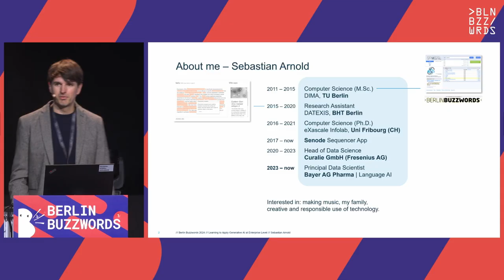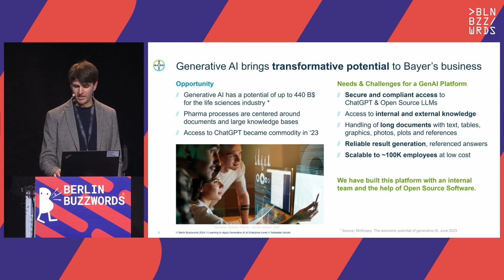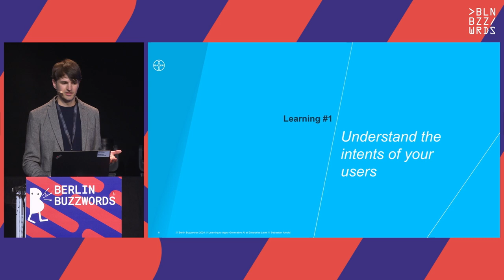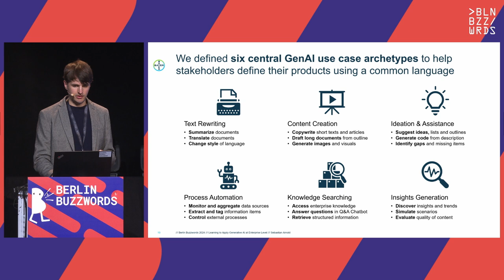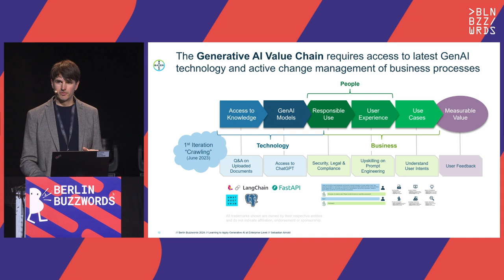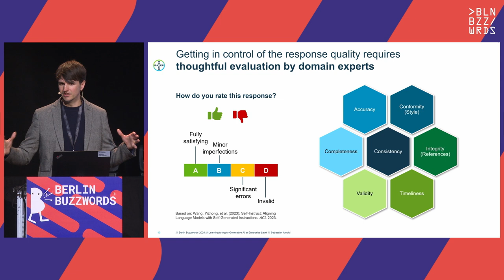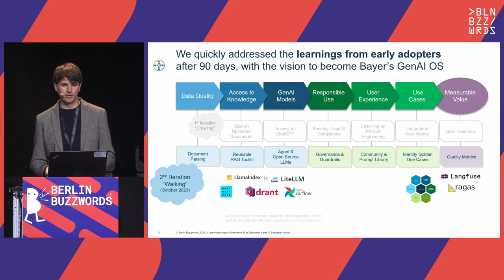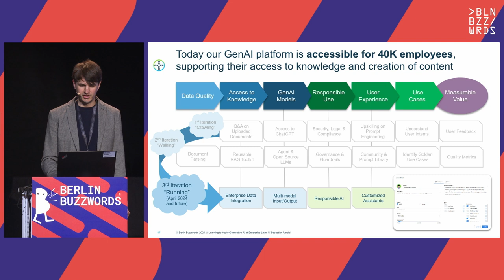Sebastian Arnold - Learning to Apply Generative AI at Enterprise Level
GenAI is the latest buzzword promising to bring transformative capabilities to enterprise users at ready stage. With the current wave of commodity GenAI models, such as ChatGPT, organizations are tempted to translate all their business needs into prompts and deploy them as conversational chatbots. However, there are manifold challenges blocking us to unlock the full potential of GenAI, especially from the perspective of expert users with knowledge-based goals.

This talk will cover learnings and techniques our pharma organization has developed from translating hundreds of use cases into GenAI prototypes. We introduce six common groups of user goals that we have identified in a study of 85 proposals and evaluated in dozens of production use cases. We break down their most critical challenges and propose reusable architecture patterns for speeding up prototyping, accessing corporate information and measuring result quality.

Speaker: Sebastian Arnold